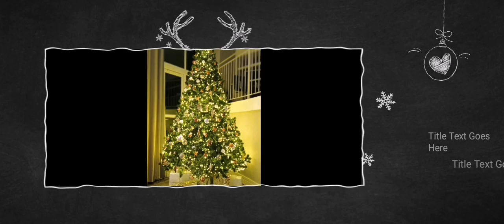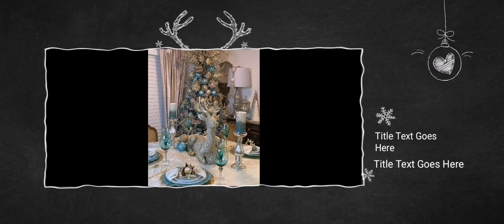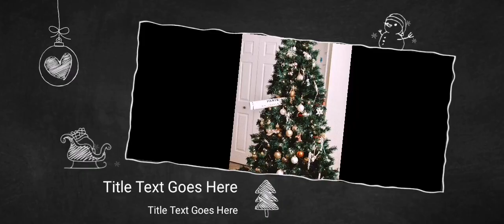Decorating Christmas Tree 🎄Vlogmas🎅 #1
Beautiful Christmas tree